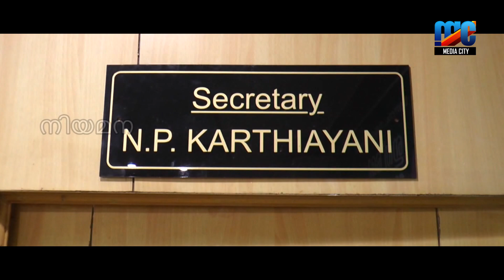സന്തോഷ് ലൈബ്രറി അനുമോദന സദസ്സ് സംഘടിപ്പിച്ചു ,,